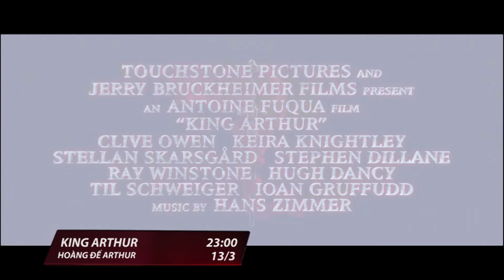KING ARTHUR date ver